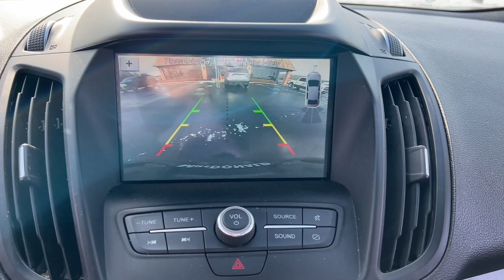2019 Ford Escape SEL for Sale at LaFontaine Ford of Saint Clair. Video Walk Around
2019 Ford Escape SEL is now available at LaFontaine Ford of Saint Clair.

CARFAX:
1 OWNER
No Accidents
No Damages
Regular Oil Changes